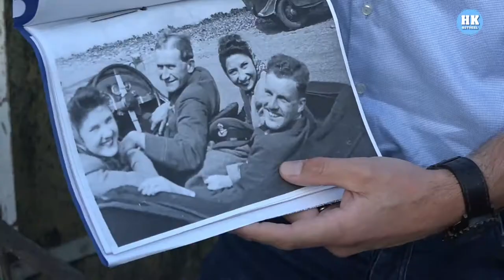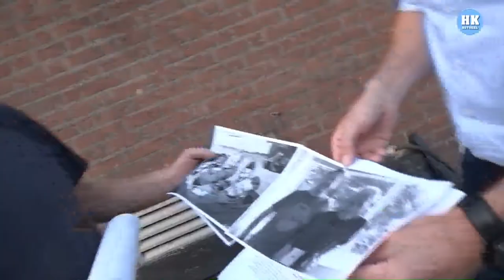Bom Wieringermeer is van Britse bommenwerper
WIERINGERWERF - De zware vliegtuigbom die afgelopen maand is opgegraven in een akker in Wieringerwerf was bedoeld voor een bombardement op Duitsland.